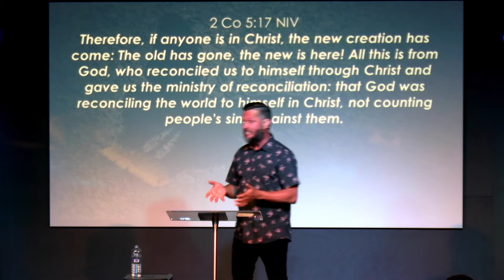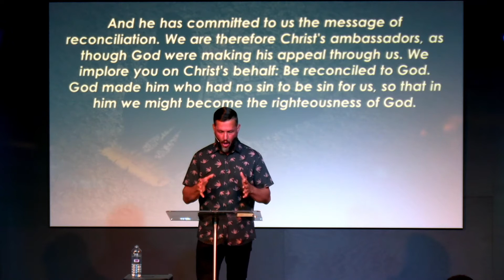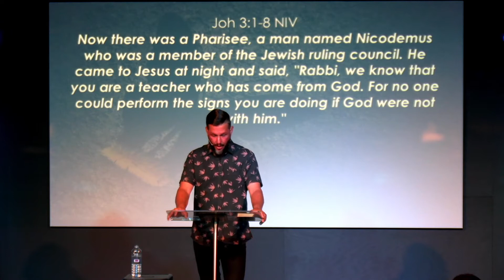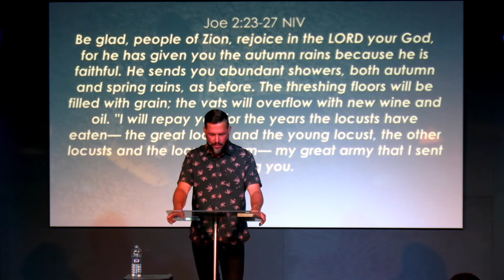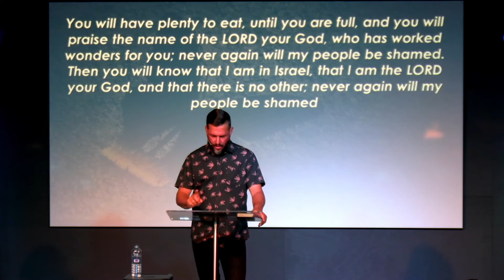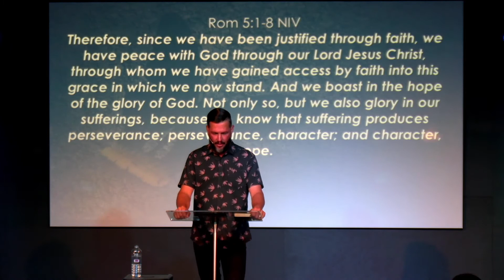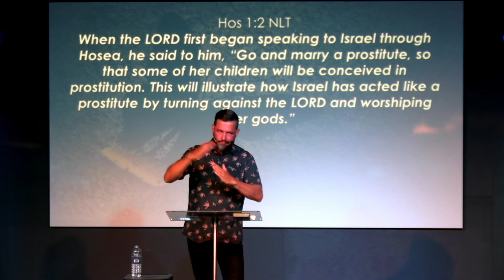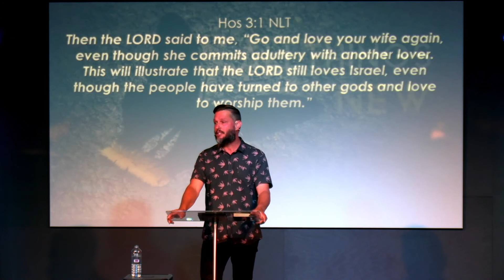10/10/2021 'All Things New' by Mike Frylink